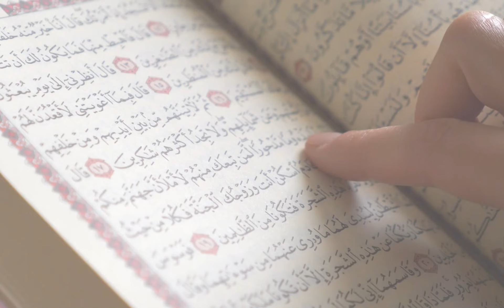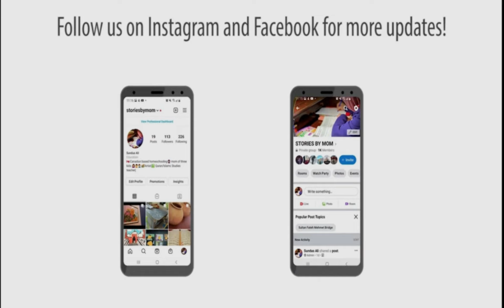Bachy Quran Q Nahi Party || Important Message For Everyone || Stories By Sundus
Why do children not read Quran? Important Message For Everyone.
It is a massive problem in our societies today. There is some reason why the child does not focus on his/her Quran Study.
Watch this video completely to know.

Stories By Sundus is an educational and learning-based platform for both children and Moms. Easy to understand, Islamic, moral-based - inspirational stories with subtitles/captions in English.

Quran and child,quran and child,quran,islam,quran sleep,quran surah,تعليم القران,القرآن للأطفال,why child does not read Quran,why child does not read quran,islamic lectures,learn quran,message for mothers,message for parents about child,what good parenting looks like,why parents dont understand their child,confronting parents about childhood,parents,parenting,motivation,parents love,islamic stories